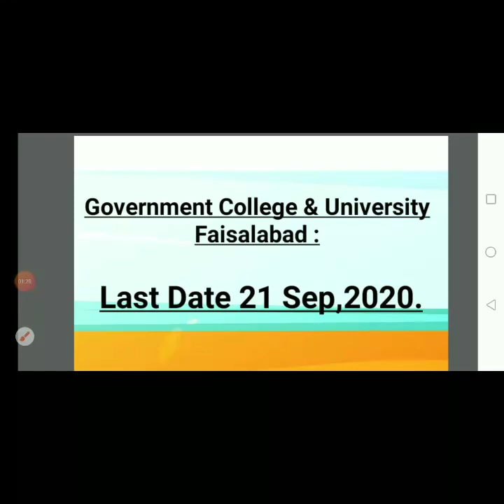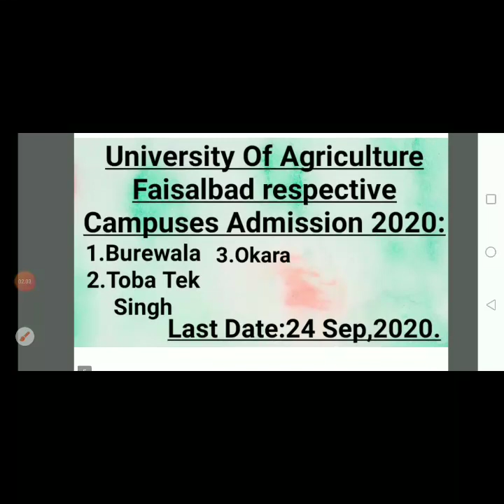Admission open in 12 universities in pakistan 2020|Students News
🔹️ARID Rawalpindi
Last Date: 22 Sep 2020

🔹️Universit Of Agriculture Faisalabad (Admissions open in OKARA,BUREWALA AND TOBA TEK SINGH CAMPUSES)
Last Date: 24 Sep 2020
Apply by Visiting Respective Campus no online process

🔹️University of Education Lahore & SubCampuses
Last Date: 25 Sep 2020

🔹️University of Okara
S
Last Date: 28 Sep 2020

🔹️University of Sahiwal
Last Date: 30 Sep 2020

🔹️University of the Punjab Lahore
Last Date: 05 Oct 2020
NOTE: Admissions for Pharm-D and LLB will be annouced later.

🔹️Punjab Universit college Of Information Technology; PUCIT
For CS,SE,IT
Last Date: 5 Oct 2020

🔹️Lahore College For Women University, Jail Road, Lahore
Last Date: 21 Sep 2020
Programs offered Last Merit apply Process All details available on website.

🔹️GC lhr Will annouce later